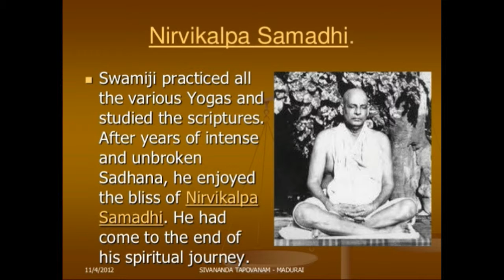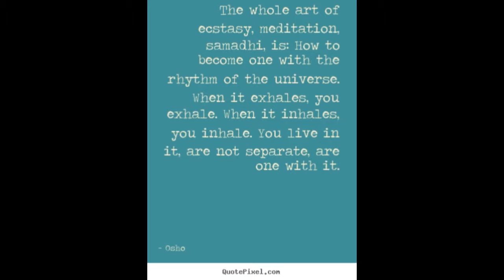MEDITATIVE ROCK by Nick108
Created using Reason 8, FL Studio 12, Cockos Divine Reaper and KeyRig49, Behringer MS 16 monitors, Windows 10 computer and a mouse that loves to rock.
Bliss out to this
nothing External
Can make you happy
So meditate deeply on this inside
Rock For Radharani Always.  Ki Jaya!